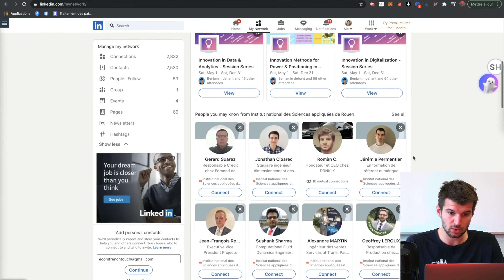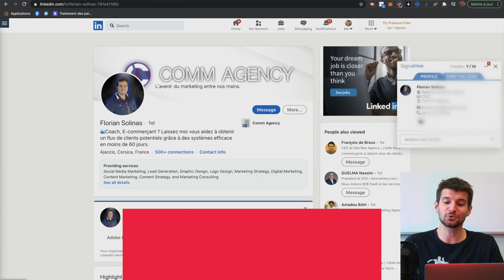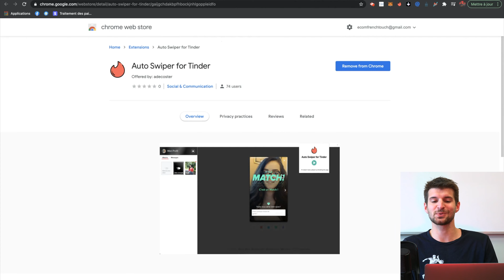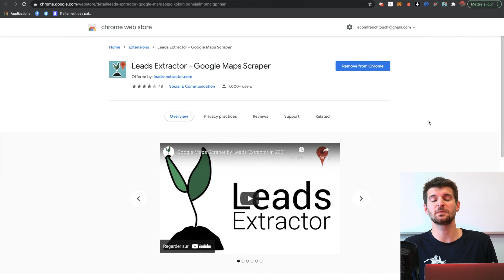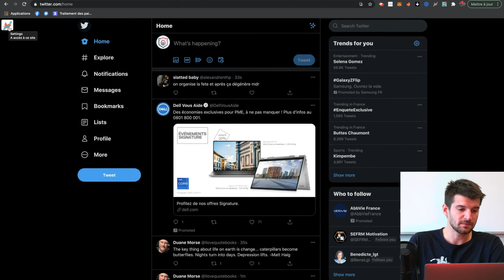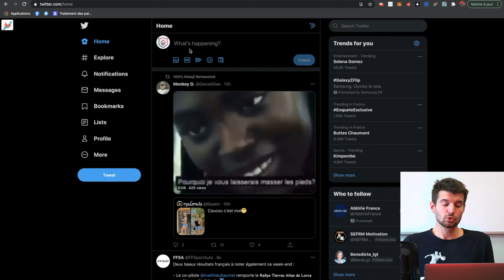5 applications gratuites pour hacker les réseaux sociaux